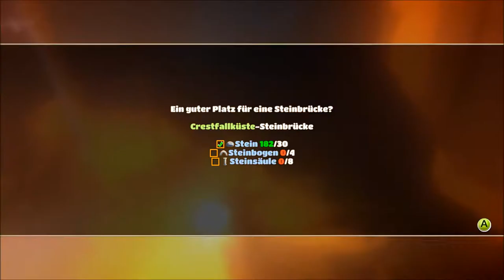YONDER The Cloud Catcher Chronicles # 011